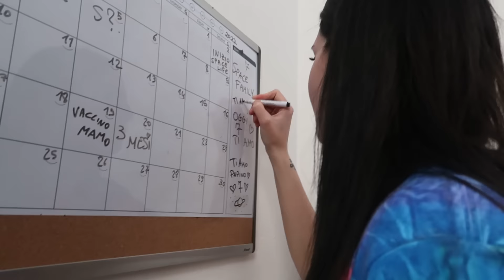Space Life 10/30: CHE FINE HA FATTO CIUCHINO? *24 ore di domande*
Siamo arrivati ad 1/3 del percorso , al giorno 10 durante giornata abbiamo deciso di rispondere ad alcune delle domande che ci fate più spesso ! Buona visione amici della Space Family ❤️

SE VUOI IL  GIORNO 11 lascia un bel LIKE❤️